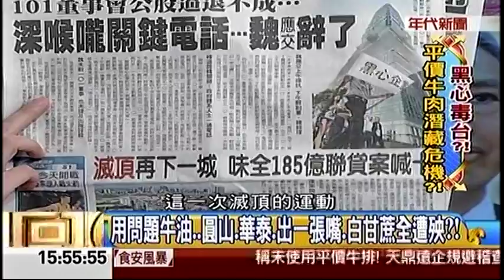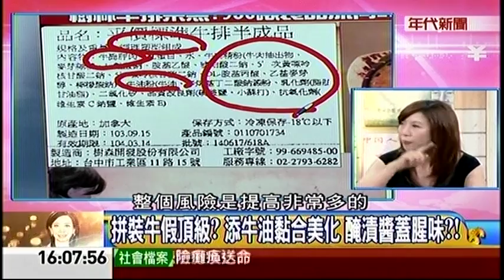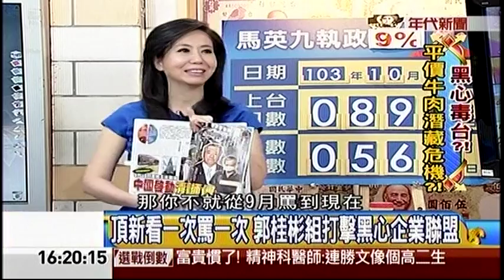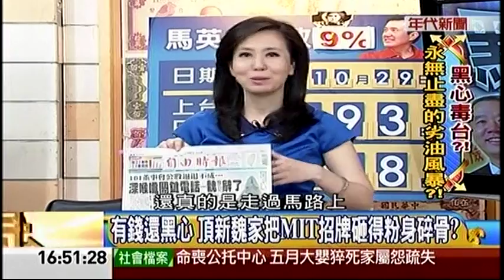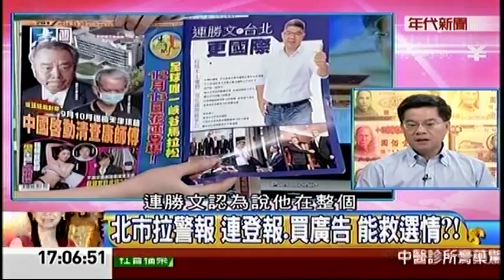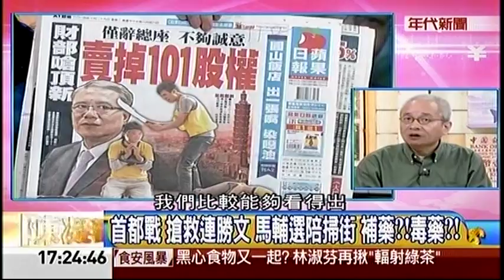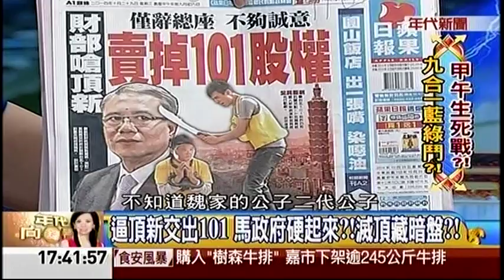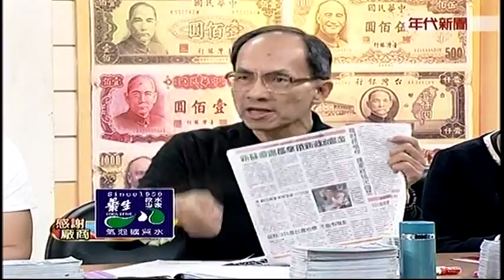10292014 年代向錢看 平價牛肉潛藏危機?! 黑心毒台?! 九合一藍綠鬥?! 甲午年生死戰?!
10292014 年代向錢看 / 平價牛肉潛藏危機?! 黑心毒台?! 九合一藍綠鬥?! 甲午年生死戰?! - Serving oversea Taiwanese viewers worldwide.